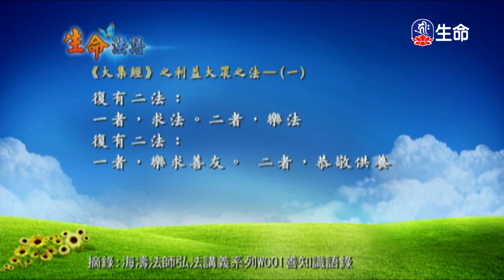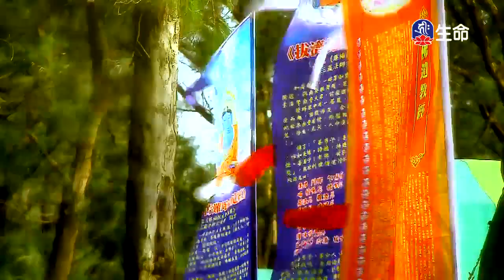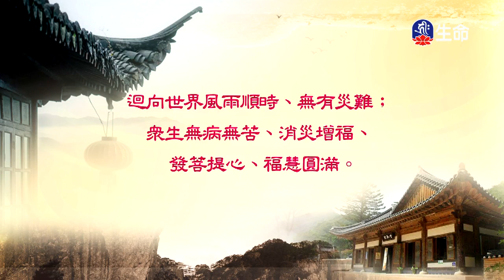生命法語(55)-2_生命法語(台語)_(lifetv_20200426_07:00)